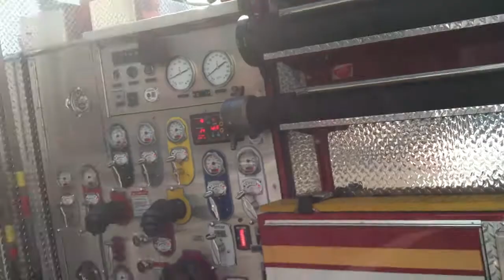FDNY - Onscene - Box 0971 - 5/29/12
FDNY - Onscene - 5/29/12 - READ Further For More Info .. View In "HD"

Manhattan Box 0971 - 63rd. St. & Riverside Blvd. - Transformer Fire

Units Assigned: Engines 40, 23, 74 - Ladders 25, 16 - Battalion 10

Duration: 20 Minutes - Final Signal: 10-25 Code 4

This video was seen by my Twitter followers first, so if your not
Following me on Twitter @FDNY8231 You should be ...